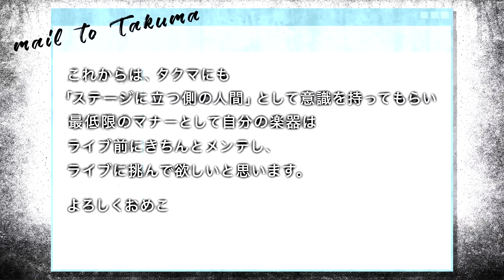【#14.5 ガチンコ ザ ホルモン：特別解禁?!幻のスピンオフドラマ】VIVA LA ROCK出演前夜！タクマを思いがけないアクシデントが襲う！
バンドフランチャイズ制導入に伴う、ホルモン2号店メンバーの軌跡に密着したオーディション番組“ガチンコ ザ ホルモン～コッテリの継承者たち～”再放送中！
デビューシングル購入特典のDVDにのみ収録された"ガチンコ ザ ホルモン"の幻のスピンオフドラマを特別解禁？！

▽バンドフランチャイズの詳細はこちら

＝＝＝ホルモンの最新情報はこちら＝＝＝